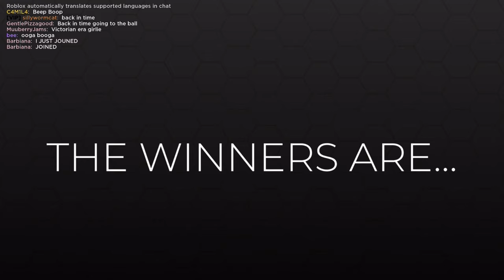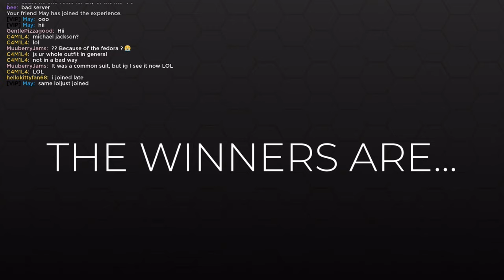Dressed To Impress: Time Travel Vs. Formal Outfits In An Epic Style Showdown! 🕒👔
Hey besties! 🌟 Welcome to the ultimate "Epic Style Showdown" between Time Travel Vs. Formal Outfits, featured in our popular 'Dressed to Impress' series. Watch as we explore a fascinating clash of eras and aesthetics. Will the imaginative time travel ensembles outshine the understated elegance of Formal Outfits? Dive into this fashion face-off and decide for yourself!

From the elaborate costumes of yesteryears to the polished looks of today’s formal fashion, this video is a feast for the stylish soul. Join us as we break down each outfit’s elements and crown the winner of this epic style showdown.

Timestamps:
00:00 - Intro vibes with our theme tune
00:15 - Jumping right into the Time Traveler chaos
00:25 - Outfit panic begins: Choosing the perfect throwback style
00:45 - Hair and outfit finalization under pressure
01:02 - Wrapping up the look and dishing on competitors
02:04 - Switching gears: What does "Formal" even mean?
02:25 - Second round of outfit hustles - dressing up for the Formal challenge
03:50 - Judgement time: Did I make it to the top three?
04:32 - Outro: Stay tuned and subscribe for more!

About my Channel:
Lavender 💙💜💙💜